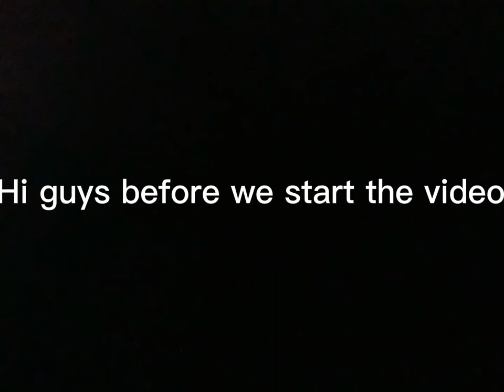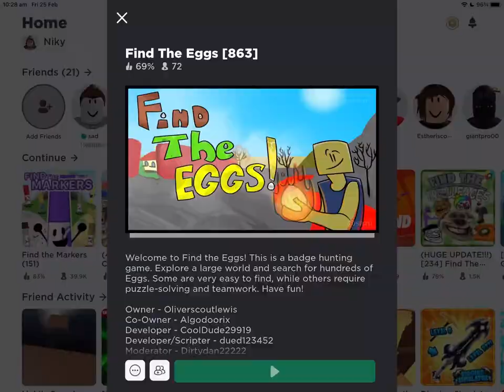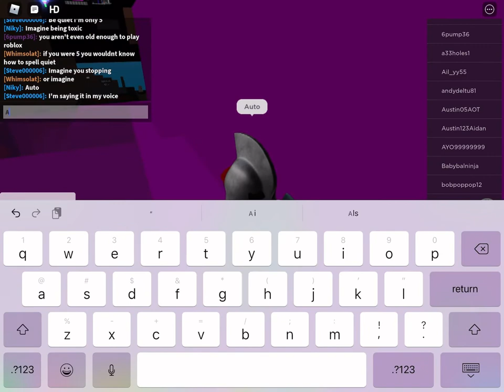How to find all the eggs in find the eggs part too